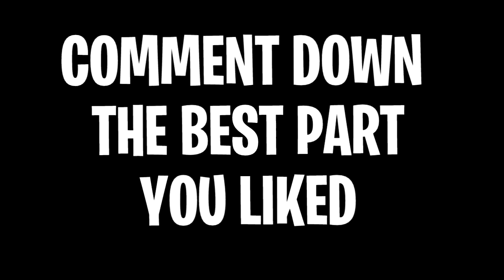My Subscriber Called Me Beastboyshub And Trolling Robo || Minecraft || #1 Stream Highlights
In This Video My Subscriber Called Me Beastboyshub And We are Trolling Robo Knight (my friend)

k.k gamers live stream

RAM:- 8GB
Operating Systems:- Windows 7 Ultimate
Keyboard And Mouse:- Logitech Combo

Stay Gamer